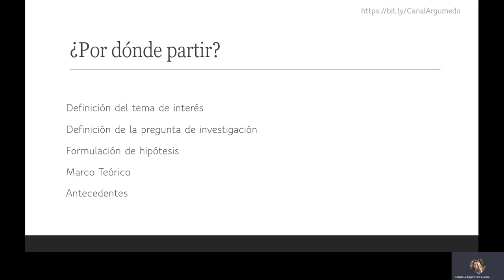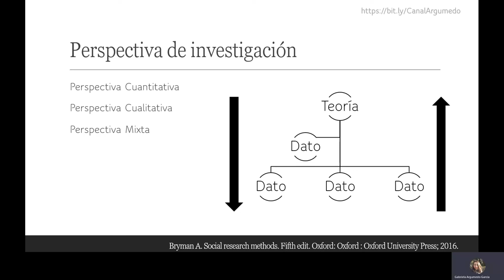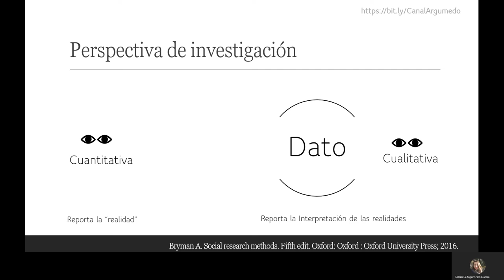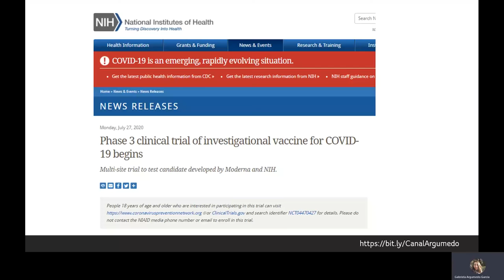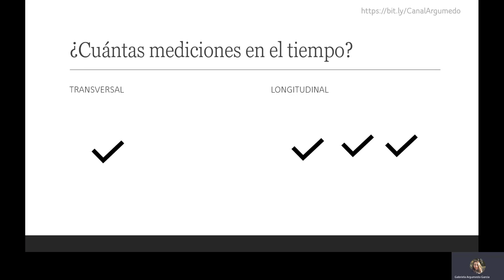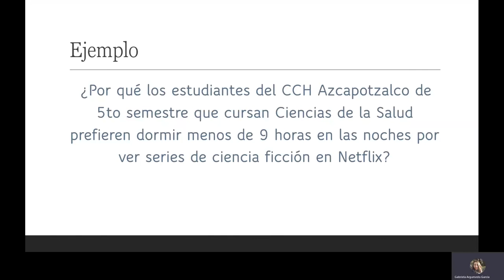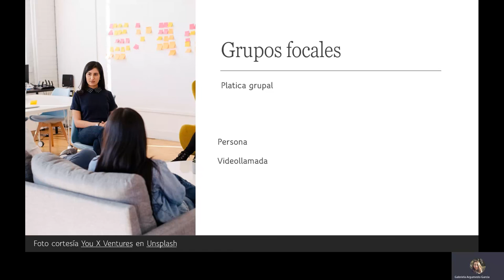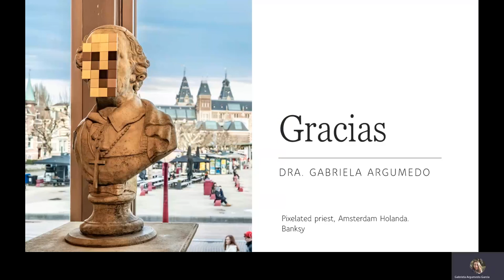Serie protocolo de investigación: 4 Métodos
Se presenta qué es un marco teórico y algunas recomendaciones de como elaborar uno de calidad.